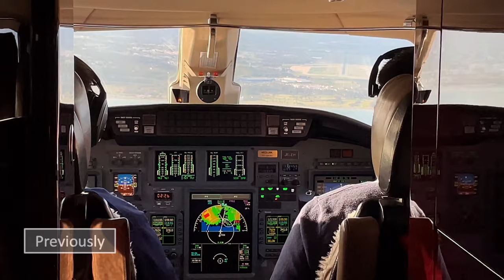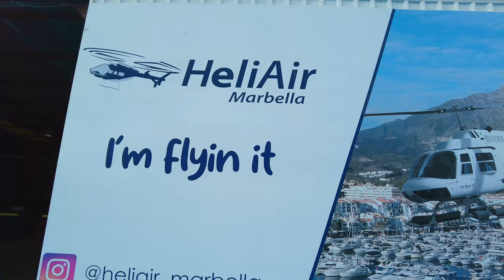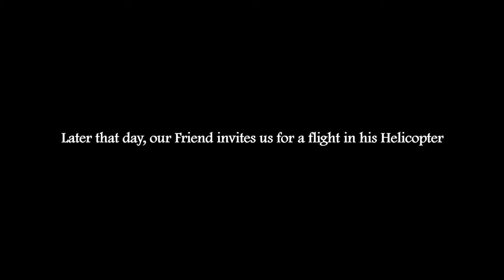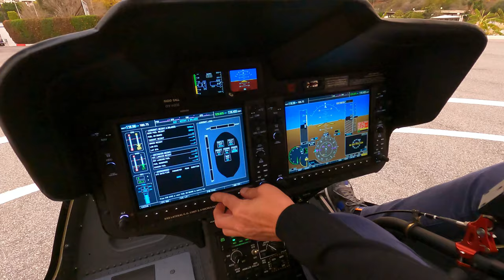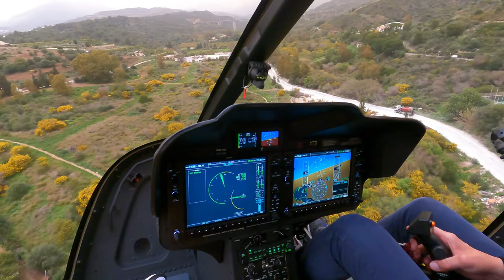#121 Richie Flies the Jet Ranger over Marbella 🇪🇸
▶ In this episode, we visit our friend which owns a Bell 505 Jet Ranger X and a private heliport. Later, we drive out to visit some luxury properties for sale in Marbella. In the evening, our friend invites us for a sightseeing flight in his Bell 505 over Marbella :-)